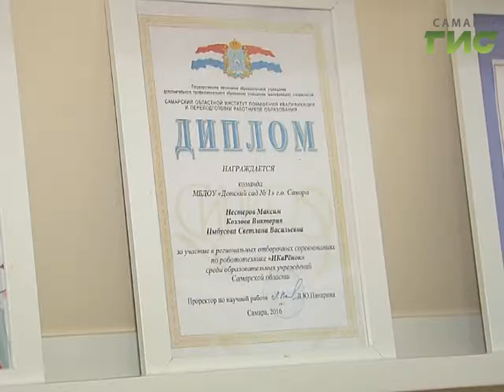Дошколята рулят. В Самаре прошел городской чемпионат по робототехнике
Машины, которые проложат  дорогу к будущим открытиям в науке и технике, пока же только детский конструктор. В Самаре прошёл чемпионат по робототехнике для дошкольных учреждений. Местом действия стал самый большой в Европе детский сад в микрорайоне Крутые Ключи. Соревновались более 20 команд.